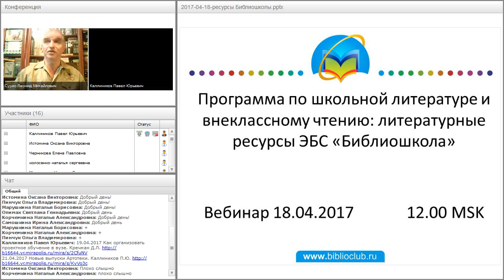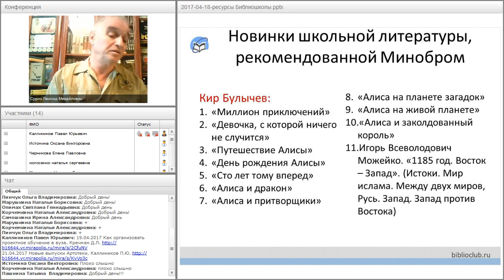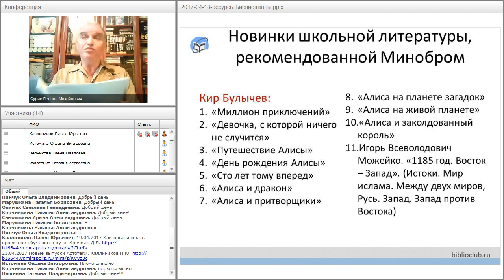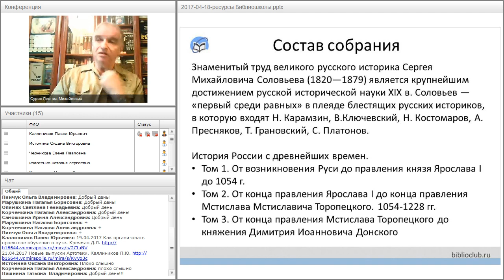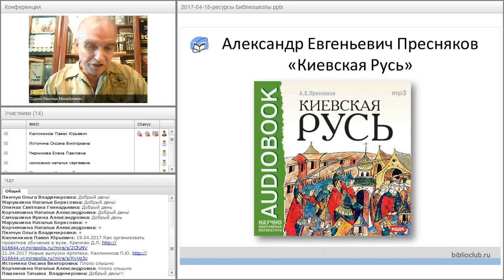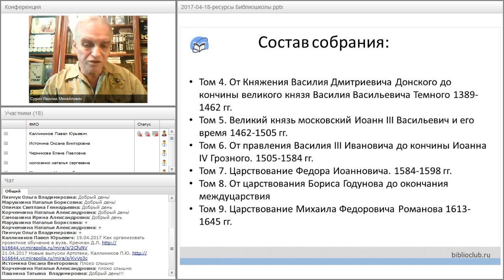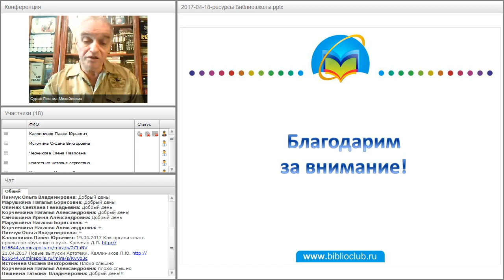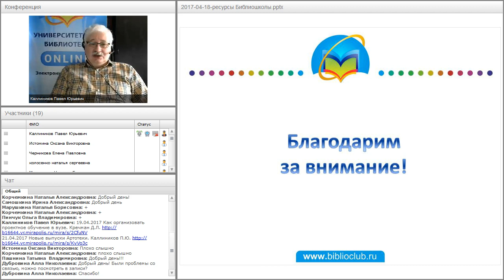Программа по школьной литературе и внеклассному чтению: литературные ресурсы ЭБС «Библиошкола»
Вебинар "Программа по школьной литературе и внеклассному чтению: литературные ресурсы ЭБС «Библиошкола»" прошёл 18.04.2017 года.

Ведущий вебинара:
Леонид Сурис, редактор-составитель тематических коллекций компании «Директ-Медиа»